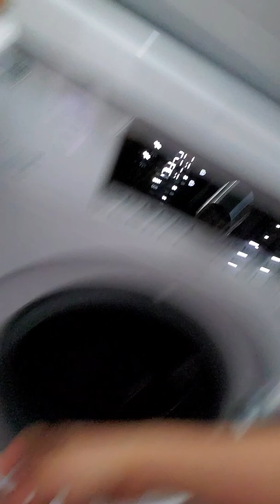VLOG # 39: The Peak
trabaho q mga pangyao